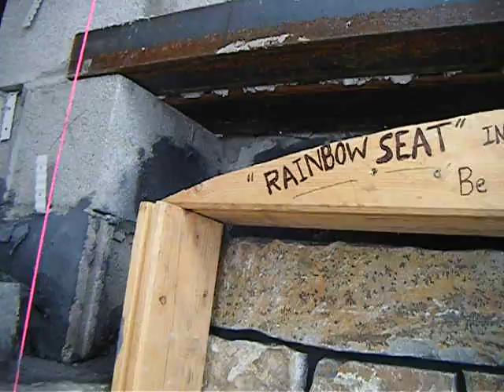Corbelling Rainbow Seat.AVI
This project's arch is dedicated to my brother AKA "Robo" and his adventuring spirit. He passed away in a climbing accident in 1997 on the peak that stands out amoung the mountain range of where I am currently working...Mark and I (and my brother Micheal) climbed all over together, often spending 300 or more days together...we climbed El Cap when I was 19 and he was 21 and we suffered...Robo was there when I went flying off the North Face of Mt. Edwards...I didn't fly, I fell for about 1000ft! Oh, the memories...I miss him so much and think about him daily, he gives me great power to keep adventuring and climbing without him because that is what he decided a long time ago when we were chilling on our portaledge. Miss ya BRO.